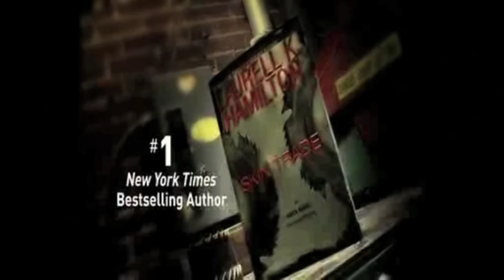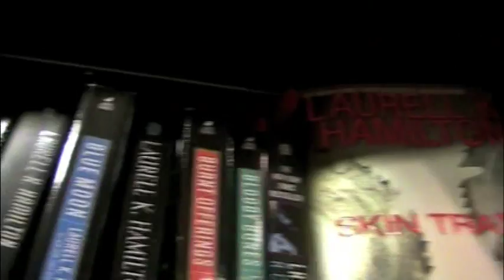Laurell K Hamilton Video Project..=]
Hi!! this is a Video Project I did for my class...I based it on my Favorite author Laurell K Hamilton...
P.S.
The Dramatization was sketchy i cut parts out and put stuff in. =]..
I really worked hard on it. Hope you like it.